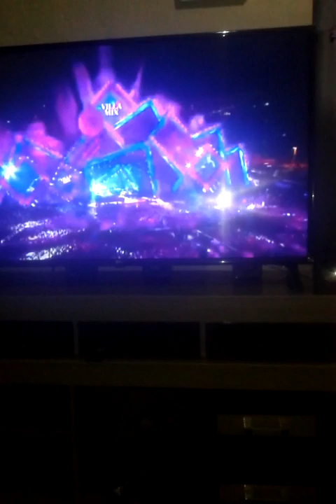Esse robô e fera alok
Dancando